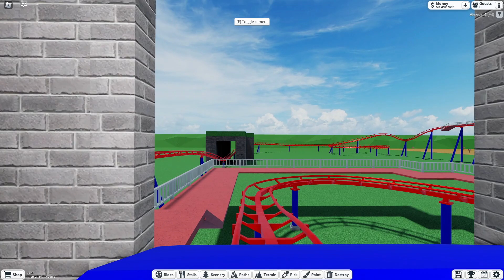The Big One (Blackpool Pleasure Beach) In Theme Park Tycoon 2 (INCOMPLETE!)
This Is My Recreation Of The Big One From Blackpool Pleasure Beach In Theme Park Tycoon 2 In Roblox!
WARNING: This Is Not The Final Version!
If The Game Link Does Is Not A Click & Go, Copy And Paste It!